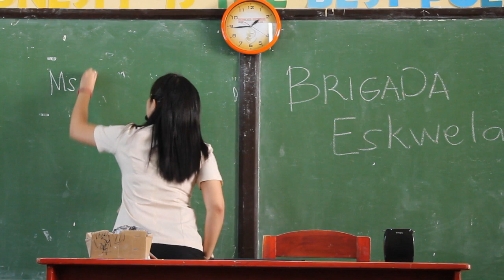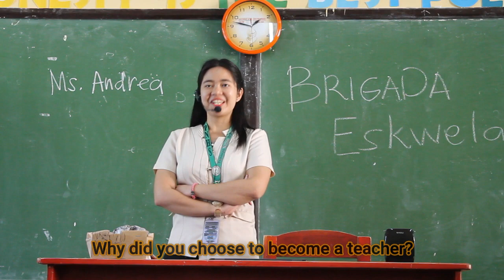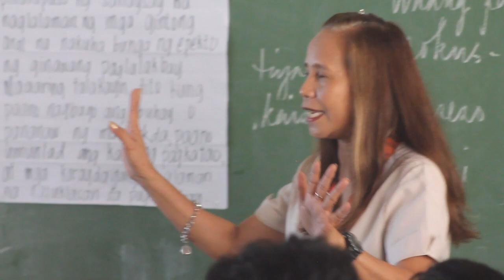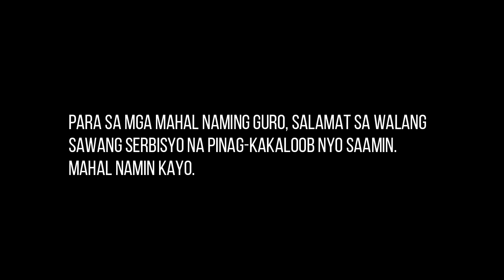Bakit Teacher?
Director: Nashie Boi
Camera Man: Adrian Absalon
Editor: Jonash Absalon
HAHAHA!